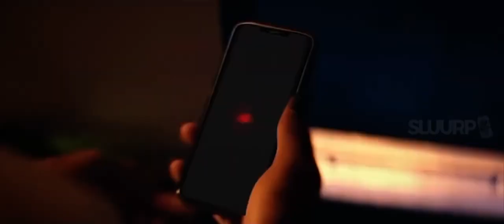Sonic movie 3 fanmade trailer (not mine)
Shout out to slurp for this fanmade trailer